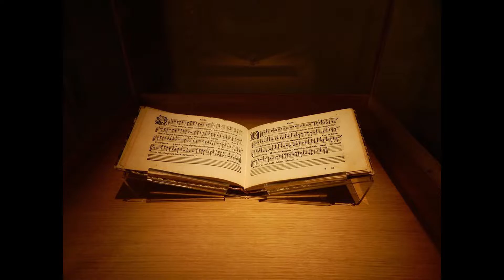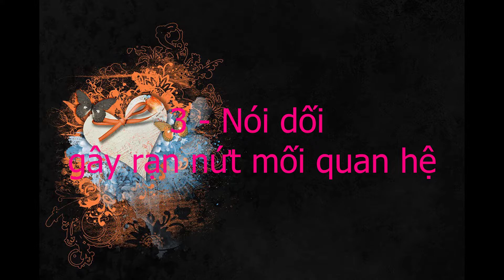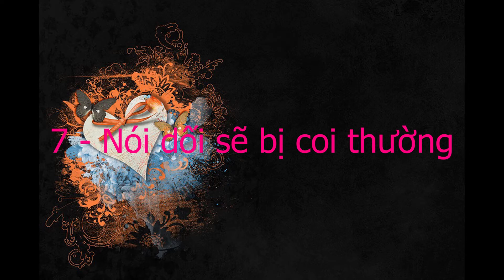Bạn Có Biết Tác Hại Khi Nói Dối Trong Tình Yêu - Điều Bạn Cần Biết #2 I Điều Bạn Quan Tâm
Bạn Có Biết Tác Hại Khi Nói Dối Trong Tình Yêu I  Điều Bạn Quan Tâm
Cho dù là trong cuộc sống hay trong tình yêu, những lời nói dối bao giờ cũng đem lại những tác hại. Một lời nói dối có thể giết chết một tình bạn, một tình yêu và gây ra sự thù hận. Chúng ta hãy cùng nhìn qua những tác hại của nó, đút rút những kinh nghiệm để không bao giờ mắc phải.  I Dieu Ban Quan Tam